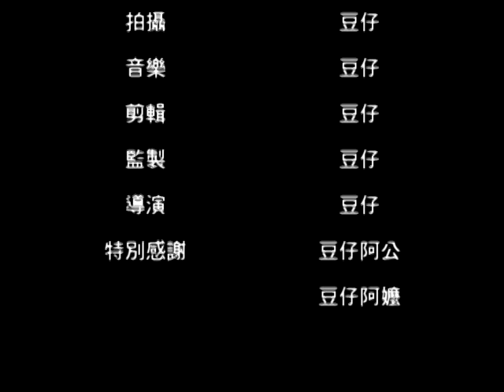勾錐嬤-感性告白時間 來去鄉下住一晚 Grandmama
多久沒有看過大地/多久沒有放鬆自己
多久是熬夜過去/多久是累昏自己
務農吧/賺不了什麼大錢/但這才是生活啊
學著如何生活吧